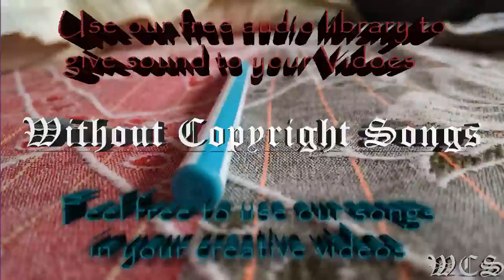Jensation Joystick WCS Release